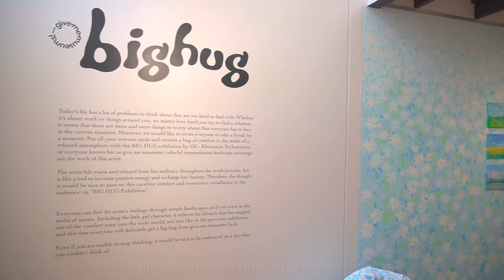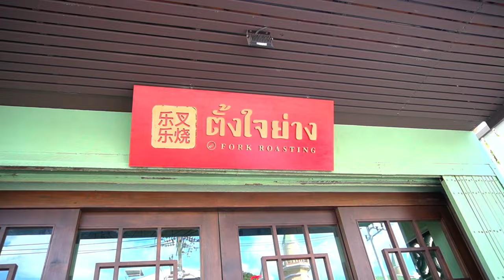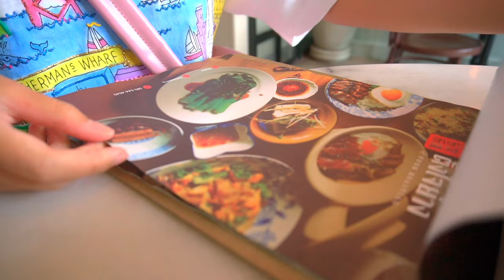☁️ vlog 03 | 🖼 💐 art exhibition ꒱ เดินชมนิทรรศการที่ KICH gallery & River City Bangkok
❀ ‘Big Hug’ by give.me.meseums
22 oct - 16 dec 2022 📍KICH gallery, ซอยร่วมฤดี 2
❀ ‘Yesterday I was, Tomorrow I will be’ by Pomme Chan
7 oct - 20 nov 2022 📍RCB Galleria 1 (ชั้น 2) River City Bangkok

📹 sony zv-e10
🎬 imovie, vllo